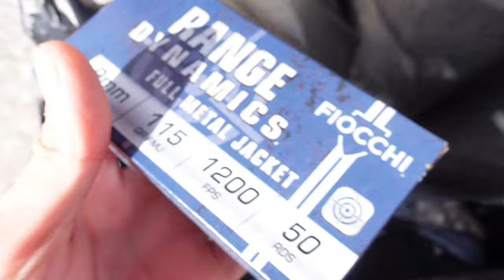I Took Her SHOOTING For HER FIRST TIME... *she's dangerous*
GAVIN ICY
4045 S Buffalo Dr 101-198
Las Vegas, Nevada 89147
(Size M Everything)

If you want me to film a specific video, leave a request in the COMMENTS!